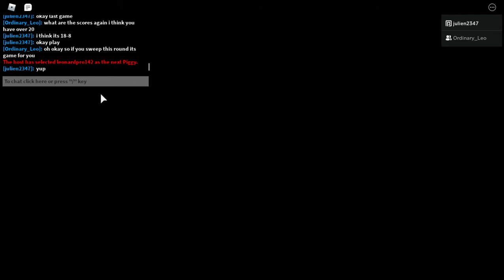(FINALE) 1v1 leonardpro142 part 3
The Finale. ALL the game ends here. enjoy it!